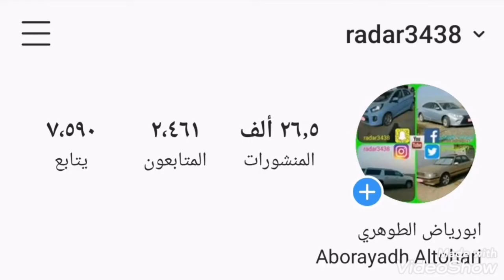تنظيف البوابه وحساس الهواء Throttle Body Cleaning and sensor MAP كورولا Corolla 2017